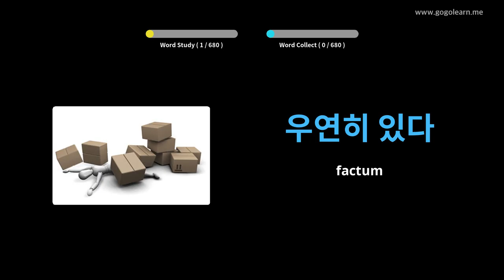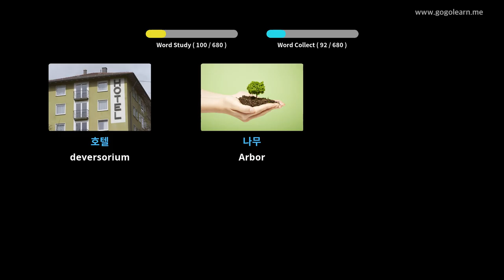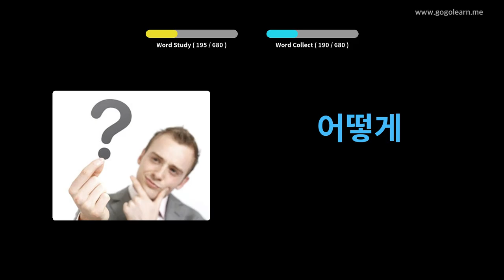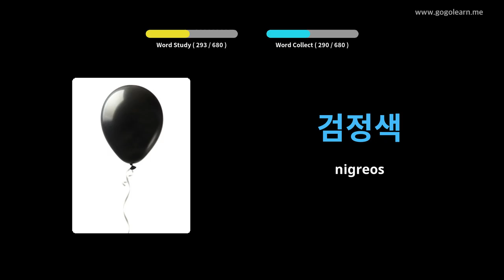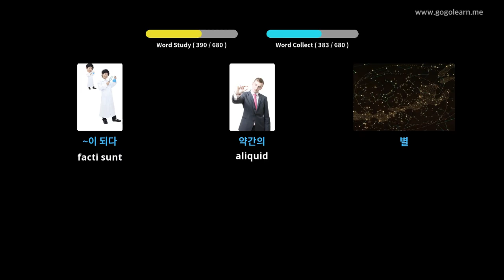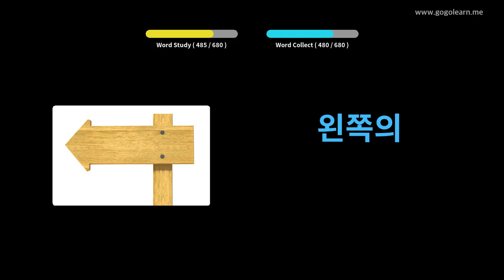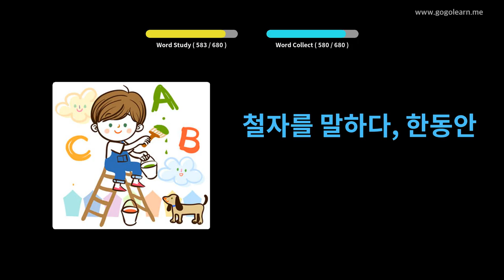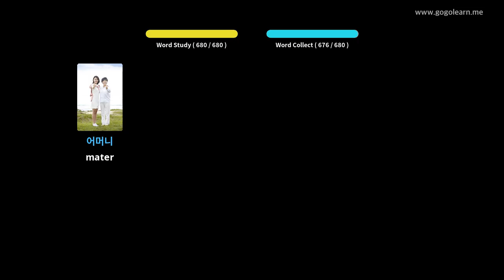Romani pueri Italica | Golearn